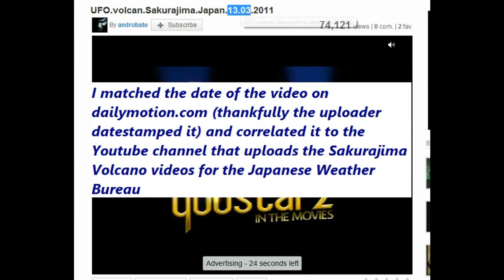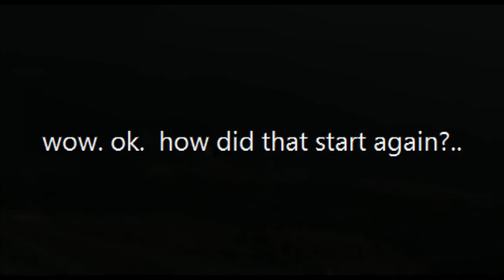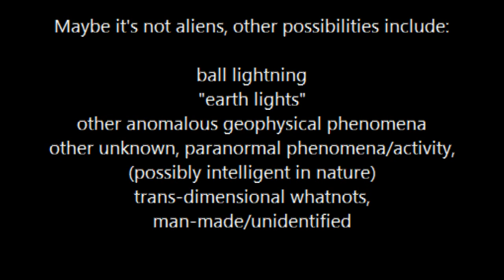UFO 2011 03 13 - Licht ~ UFO Operiert am Vulkan von Sakurajima, Japan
Dieses und andere Themen findet ihr auf meinen BLOG, sehr gut sortiert und mit tollen Inhaltsverzeichniss =